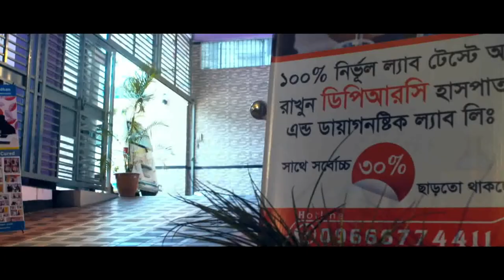করোনা ভাইরাস কী ধ্বংস করা সম্ভব নাকি আজীবন থেকে যাবে || Covid-19